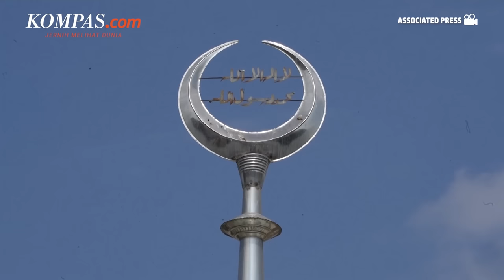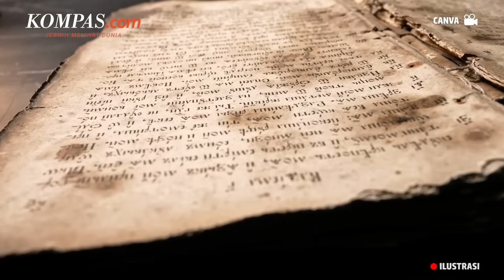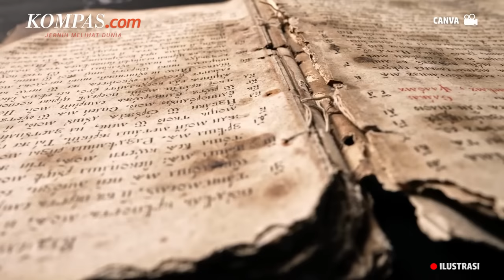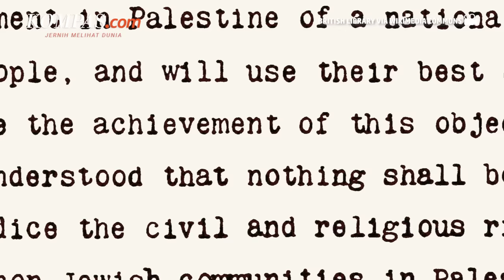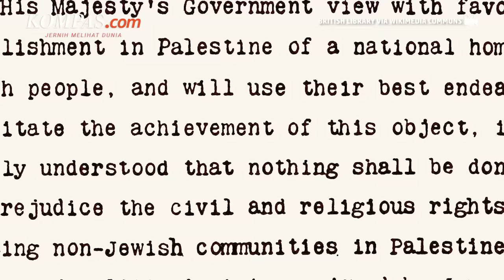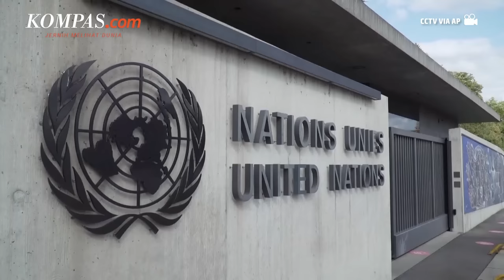Israel, Perjalanan Kaum Yahudi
Israel adalah negara kecil di Timur Tengah, seukuran New Jersey, terletak di pantai timur Laut Mediterania dan berbatasan dengan Mesir, Yordania, Lebanon, dan Suriah. Bangsa Israel berpopulasi lebih dari 9 juta orang, kebanyakan dari mereka Yahudi.

Mereka memiliki banyak situs arkeologi dan keagamaan penting yang dianggap suci oleh orang Yahudi, Muslim dan Kristen, dan sejarah yang kompleks dengan periode damai dan konflik.

Penulis: Shintaloka Pradita Sicca
Penulis Naskah: Anneke Sherina Ramadhani
Narator:  Anneke Sherina Ramadhani
Video Editor: Menika Ambar Sari
Produser: Deta Putri Setyanto